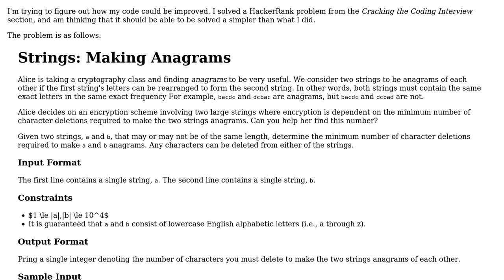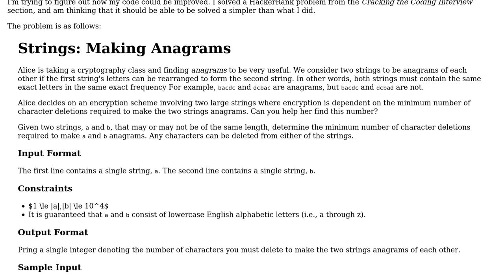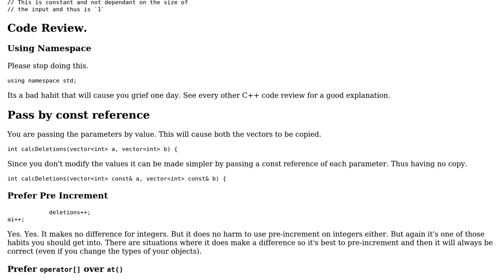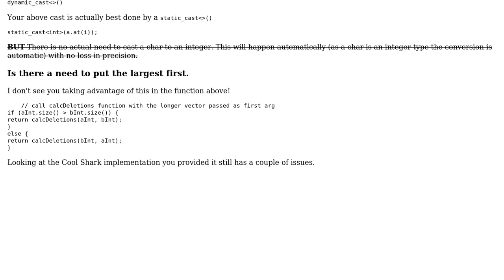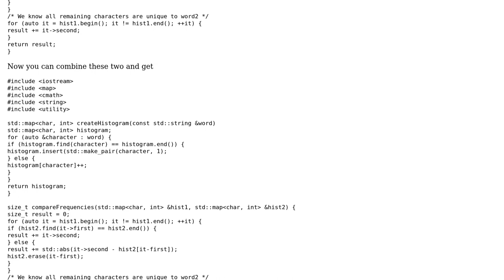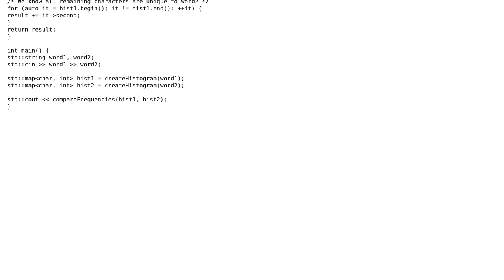Given two strings, a and b, determine the minimum number of character deletions required to make...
Given two strings, a and b, determine the minimum number of character deletions required to make a and b anagrams

With thanks & praise to God, and with thanks to the many people who have made this project possible! | Content (except music & images) licensed under CC BY-SA | Music | Images & others | With thanks to user miscco user Martin York user amallard user ahmadalibaloch user 200_success and the Stack Exchange Network Trademarks are property of their respective owners. You are responsible for your own actions.